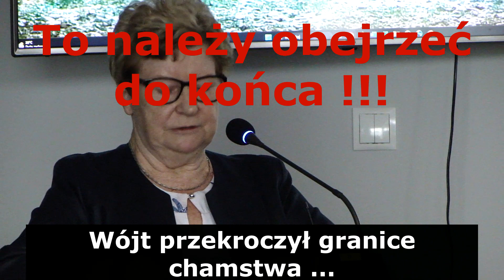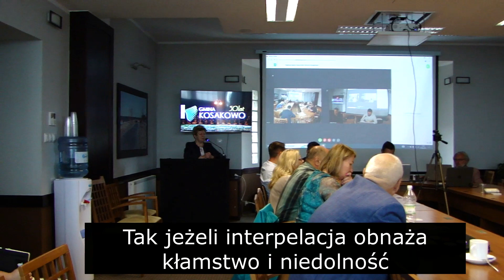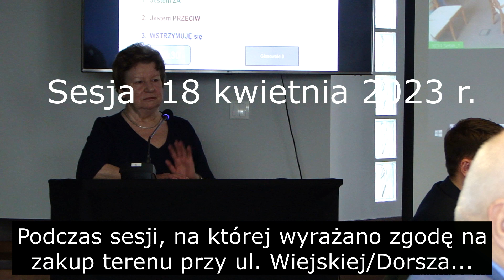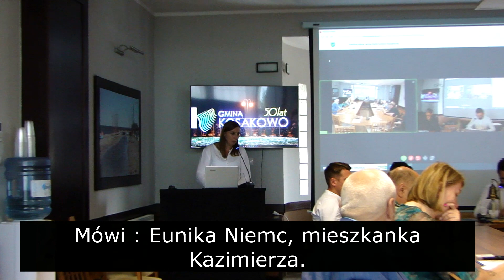Zajawka o Mirce 2